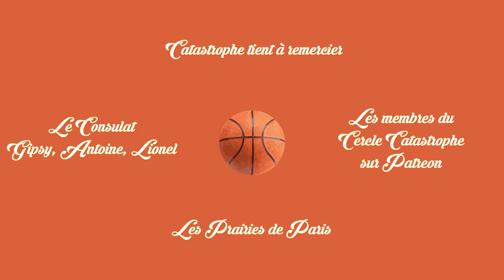Catastrophe - Jour de chance (Clip officiel)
Réédition 'GONG! PLUS' sur toutes les plateformes ▸

EN CONCERT - au Cabaret Sauvage le jeudi 29 juin 2023 pour Tricatel Machine avec de nombreux artistes du label.

▸ Vidéo

Réalisation : Carol Teillard d'Eyry
Direction artistique : Blandine Rinkel
Image : Nicolas Pradeau
Premier assistant caméra : Mathias Godron
Second assistant caméra : Lucas Richard
Chef électricien : César Dumay Houard
Électriciens : Julien Fléchelle / Corentin Poisson
Chorégraphie : Dorine Aguilar

Production exécutive : Arthur Navellou
Montage : Carol Teillard d'Eyry
Étalonnage / VFX : Nicolas Pradeau
Régie : Alix Menoret
Photographe plateau : Bastien Reveco
Location caméra : Puzzle Video
Location lumière : Transpalux

Avec : Pierre Jouan, Blandine Rinkel, Bastien Bonnefont, Pablo Brunaud, Arthur Navellou, Carol Teillard d'Eyry, Dorine Aguilar, Clément Gyselinck et Philippe Duclos.

▸ Musique

Production : Tricatel
Mix : Yuksek
Mastering : Pieter De Wagter